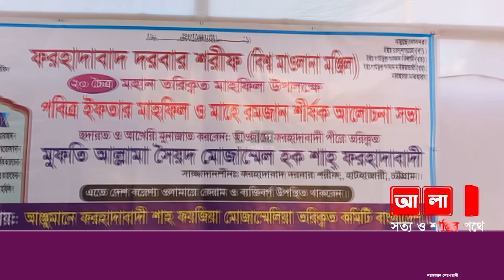২০চৈত্র মহান ত্বরিকত মাহফিল উপলক্ষে পবিত্র রমজান শীর্ষক আলোচনা সভা ও ইফতার মাহফিল অনুষ্ঠিত হয়েছে ।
ফরহাদাবাদ দরবার শরীফ বিশ্ব মাওলানা মঞ্জিল প্রাঙ্গনে ২০চৈত্র মহান ত্বরিকত মাহফিল উপলক্ষে পবিত্র রমজান শীর্ষক আলোচনা সভা ও ইফতার মাহফিল অনুষ্ঠিত হয়েছে ।

প্রিয়  আলাপ টিভি ALAP TV বন্ধুরা আস্সালামু আলাইকুম ওয়াঃ
আপনার সহযোগিতা ও সাথে থাকা আমাদের প্রেরণা যোগাবে
কাজের গতি বৃদ্ধি করবে এবং এলাকার খবরাখবর প্রচার করতে ব্যাপক সহায়তা করবে। ধন্যবাদ